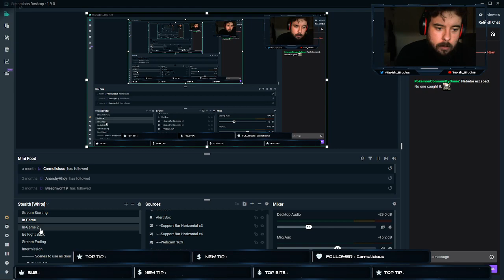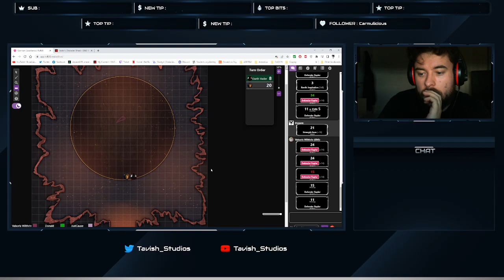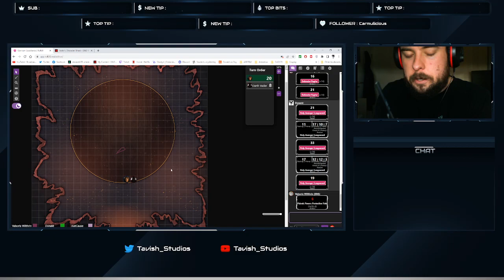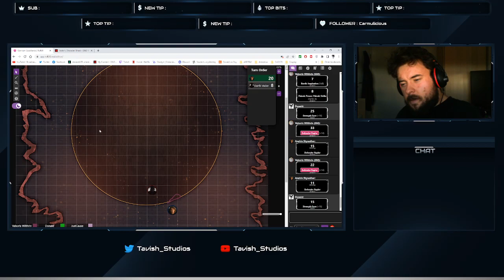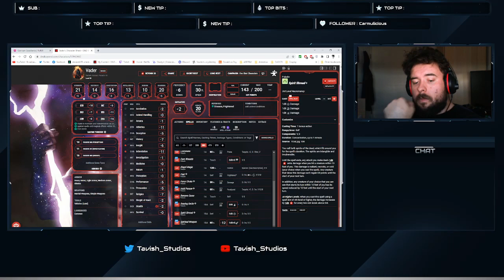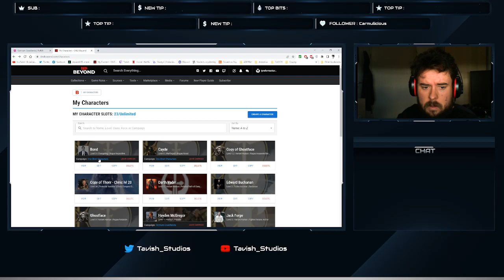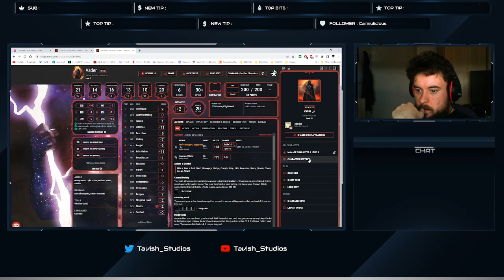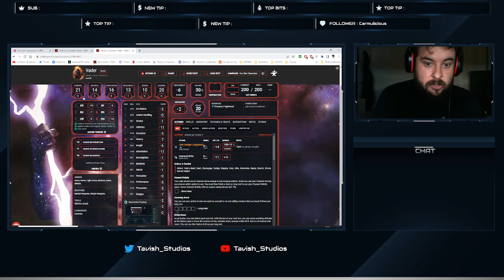Anakin Skywalker Vs Darth Vader in DnD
What would happen if Vader fought Anakin within the rules and settings of Dungeons and Dragons 5th edition?

Well my friends and I wanted to find out!

Darth Vader, an Oath of Conquest Paladin, played by myself. @Tavish_Studios everywhere.
Anakin Skywalker, a College of Swords Bard Psi Warrior Fighter, played by my friend Percy. @nathan_swetland on twitter.
Rules Lawyering/Helping done by our friend JC. on twitch